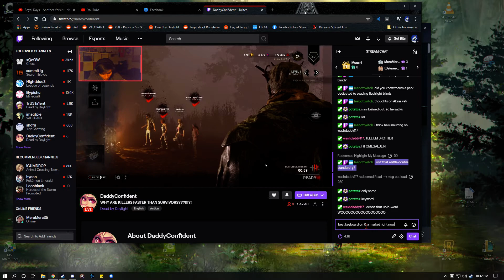Washdaddy117 redeems his channel points